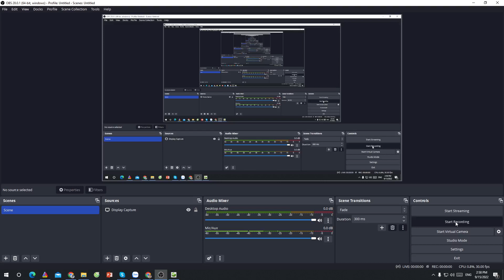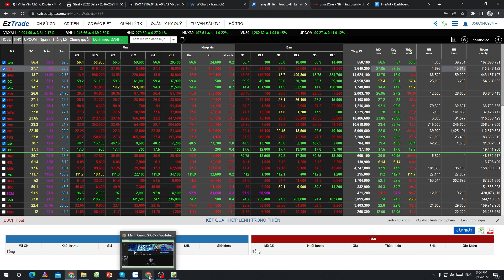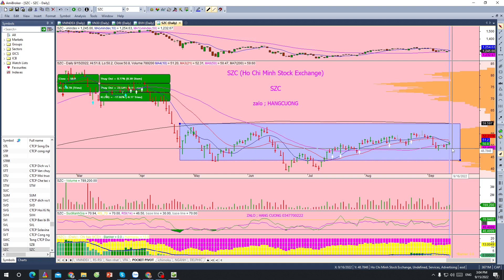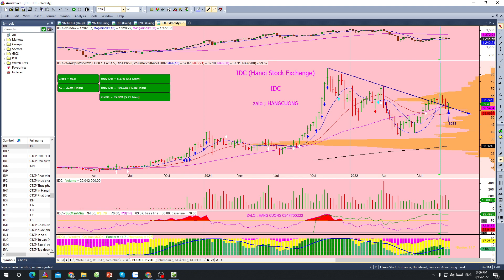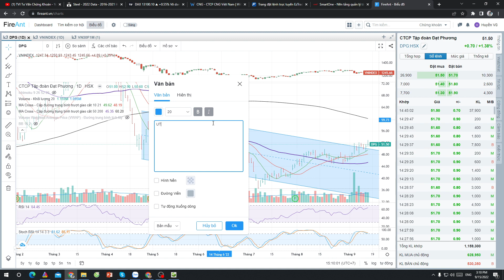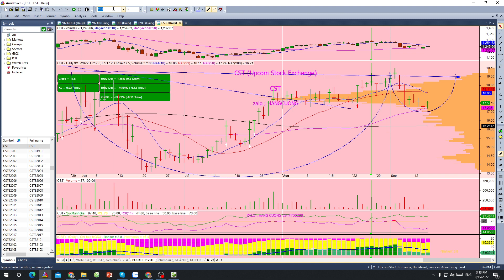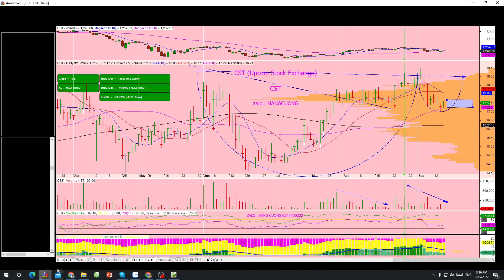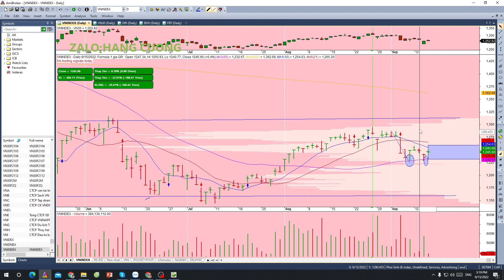ĐÁO HẠN PHÁI SINH ÊM ĐỀM, THANH KHOẢN BIẾN MẤT. THỊ TRƯỜNG ĐI VỀ ĐÂU...??? | VN-INDEX NGÀY 16/9/2022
ĐÁO HẠN PHÁI SINH ÊM ĐỀM, THANH KHOẢN BIẾN MẤT. THỊ TRƯỜNG ĐI VỀ ĐÂU...??? | NHẬN ĐỊNH VN-INDEX NGÀY 16/9/2022 - MẠNH CƯỜNG STOCK
📶 HỆ THỐNG TƯ VẤN ĐẦU TƯ CHỨNG KHOÁN: MẠNH CƯỜNG STOCK.
Em Cường  - Chuyên viên Phân tích đầu tư chứng khoán